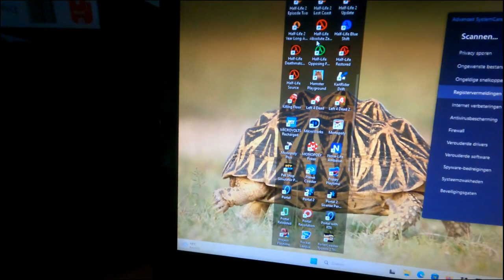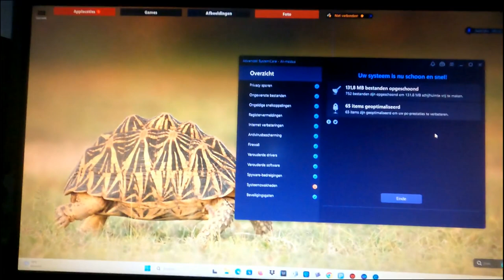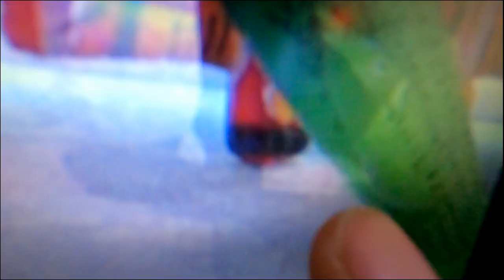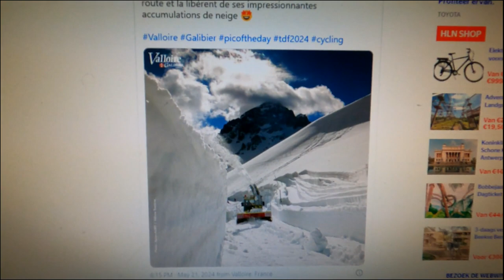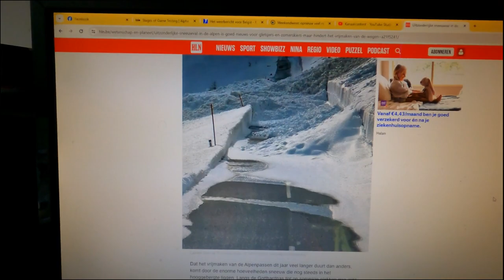LEUKE DINGEN GEDAAN - vlog 1828 SycoTV